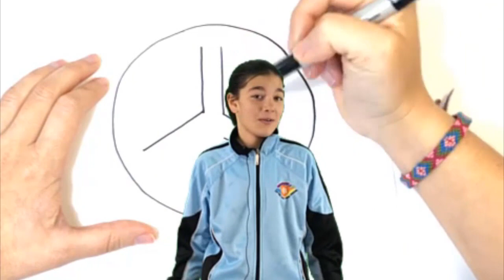Un minuto por la PAZ | DíaDeLaPaz - 2019 👩🏻‍🤝‍👨🏽☮️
El alumnado de 5º de Primaria y 1º de la ESO del Colegio San Pedro Pascual conmemora el Día Internacional de la Paz y la No Violencia. Poemas de Rafael Alberti y Gloria Fuertes